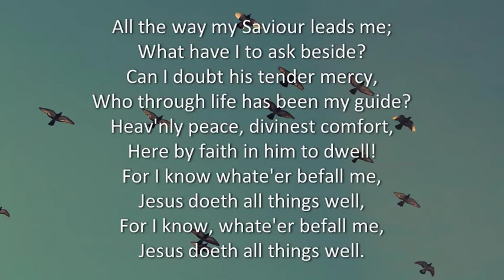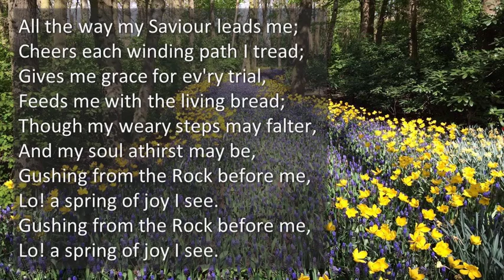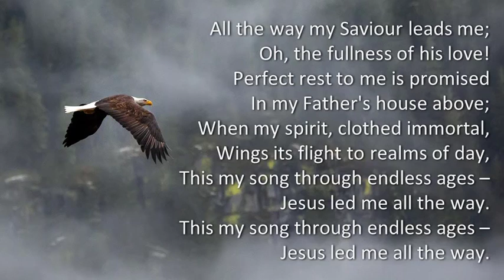12. All the Way my Savior Leads Me (Song)